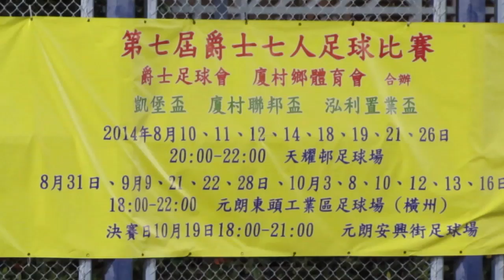耀青vs耀聯(2014.10.16.爵士會凱堡盃四強)精華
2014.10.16.元朗東頭工業區球塲  21:00 耀青(青) 0:3 耀聯(紅)